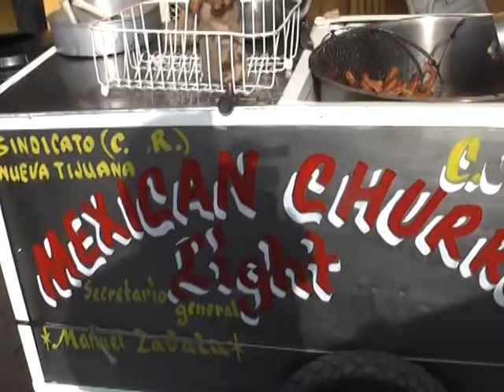Como Cada Mañana